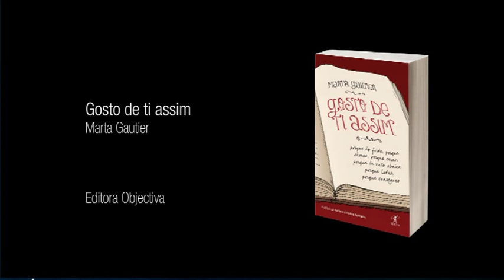Gosto de ti assim #1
Primeiro de uma série de pequenos videos onde Marta Gautier nos fala sobre o seu novo livro "Gosto de ti assim"